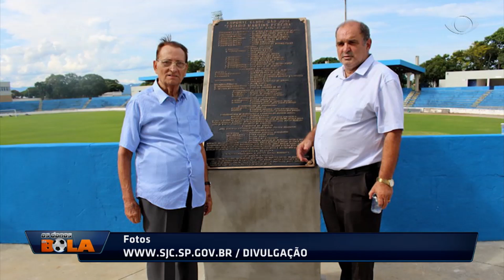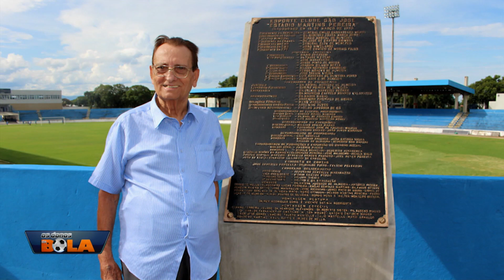OS DONOS DA BOLA 14 01 2019 PARTE 03